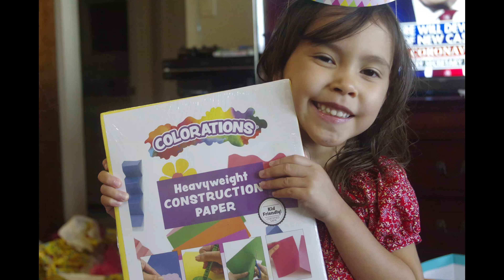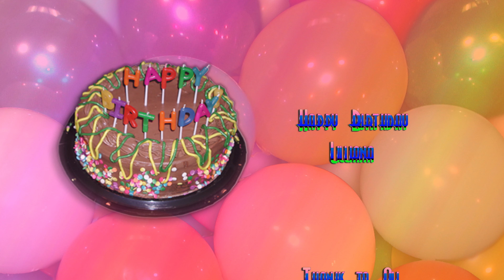Lilliana's Friends from Around the World Wish a Happy Birthday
Lilliana is having a birthday and friends from around the world send her Happy Birthday wishes.